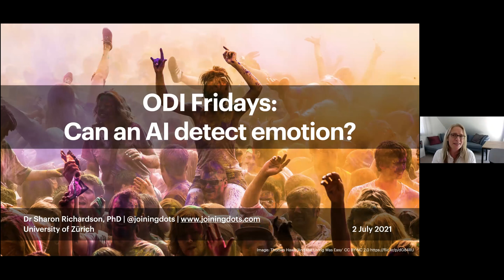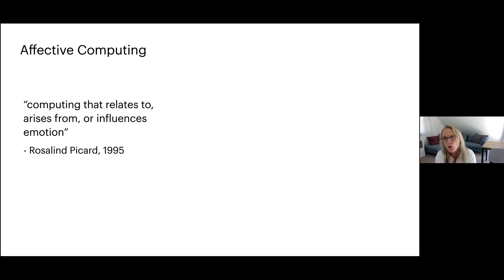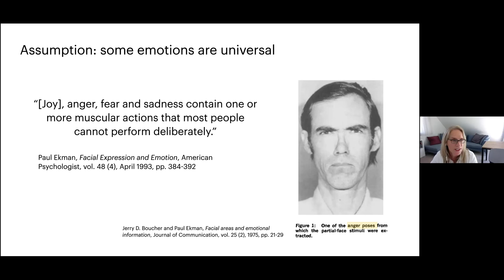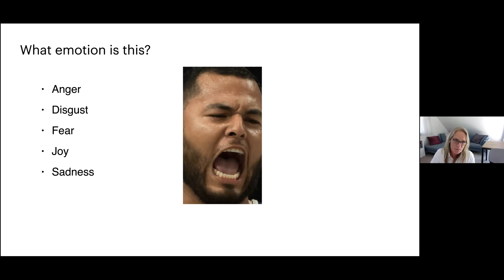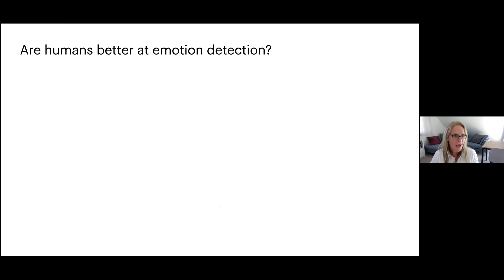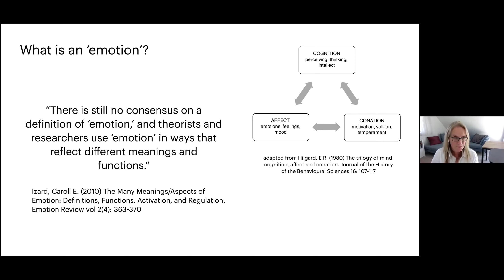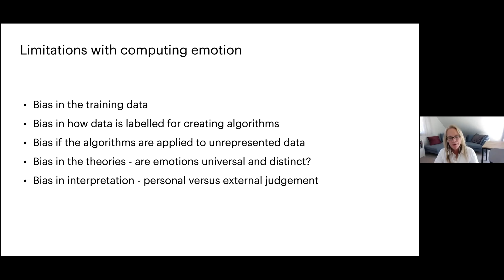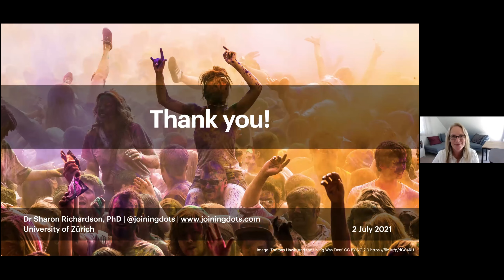ODI Fridays: Can an AI detect emotion?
Join us on Zoom at lunchtime for our regular ODI Fridays talks. Once you’ve signed up, we’ll send you the link to join.

Affective computing refers to the use of computers to analyse data about human behaviour, such as facial expressions, gestures, and language, for its emotional information.

But can a machine really learn about and infer emotions from digitised behaviour, typically captured as text, images, audio and video? How does it compare with human performance? How well do we understand how emotions are expressed and why? In this talk, we will look at the theories and the algorithms, and the benefits and consequences of their application in real-world situations.

Sharon Richardson, PhD, is a senior scientist in geocomputation at the University of Zürich. Her research focuses on investigating and applying data-intensive methods to improve understanding of and assist in human, societal and environmental challenges